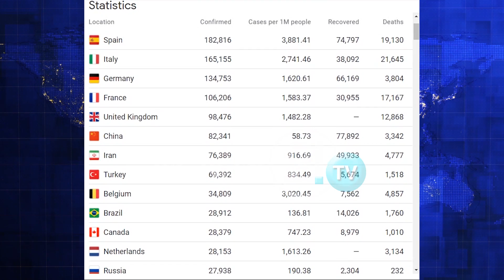„По карантинот луѓето поинаку ќе гледаат на животот“, вели социологот Раими